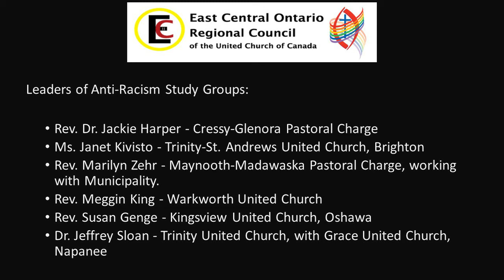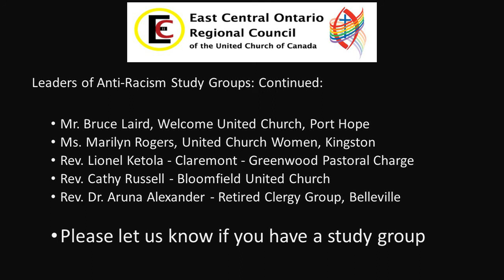Formation, Nurture and Justice Team, Anti-Racism Interfaith/Intercultural Forum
Learn more about the work of the ECORC Formation, Nurture and Justice Team and the Anti-Racism Interfaith/Intercultural Forum.